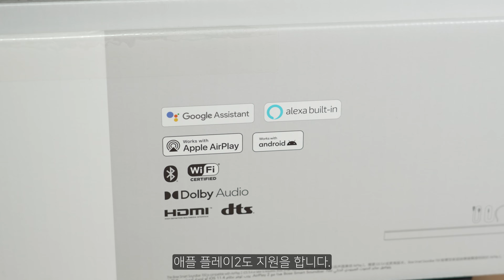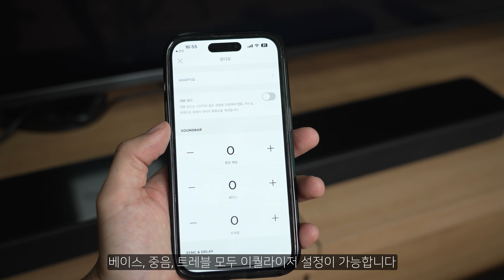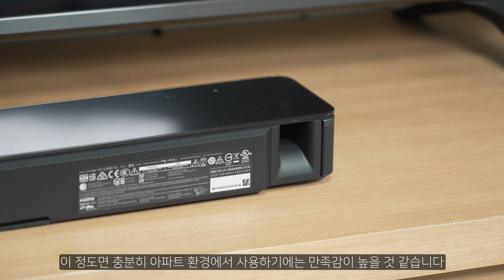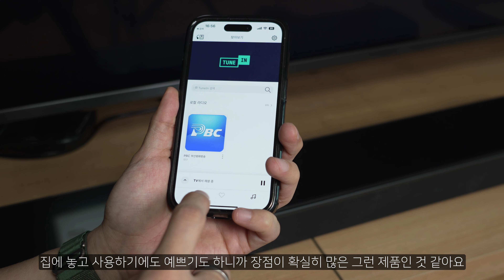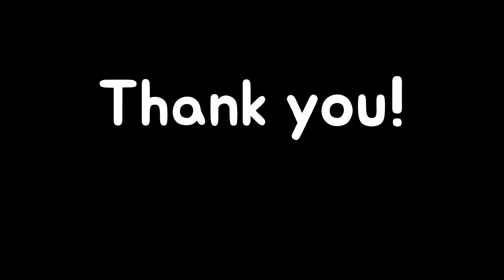쿠팡에서 50% 할인? 보스 스마트 사운드바 700 언박싱 장단점 리뷰!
쿠팡에서 후려치길래 사운드바 필요없는데 샀습니다.
이제 어쩔까요? 베이스 사면 됩니까?